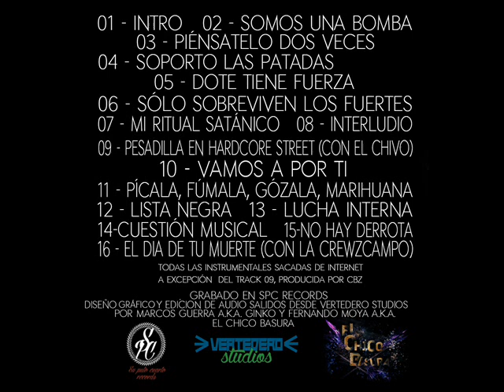Dote & Ginko - Cuestión musical